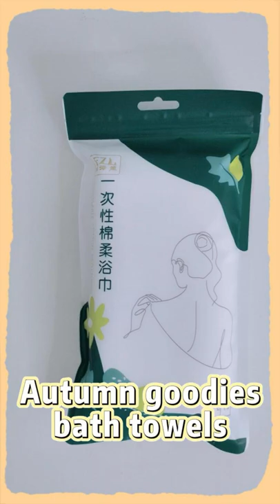bath towel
personal care disposable bath towel for travelling.
pure cotton
good water asborption
soft